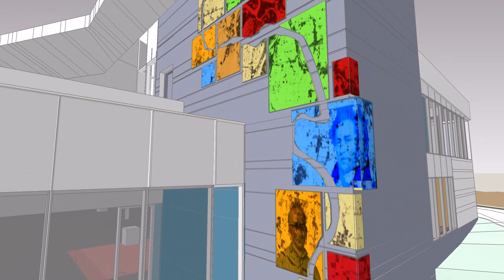Kh Monticello Google Sketchup model TEST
TEST ONLY